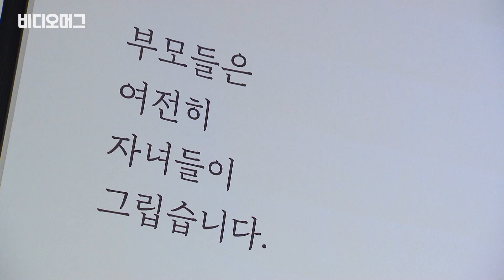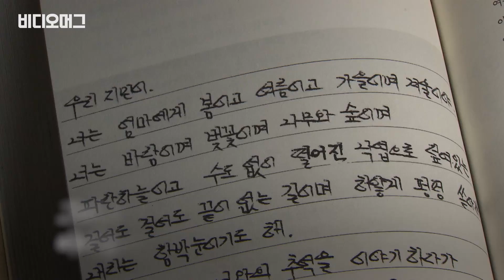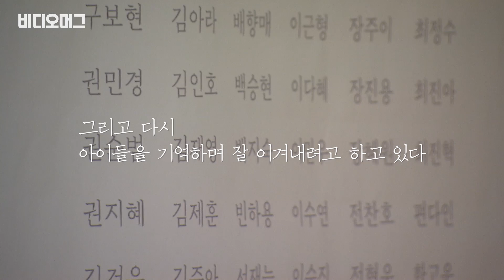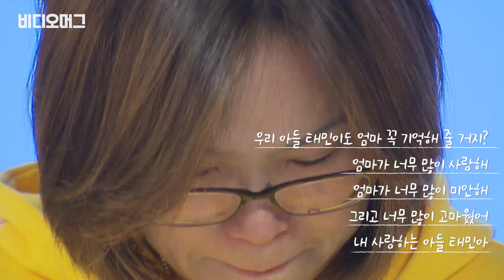세월호 참사로 숨진 110명의 아들, 딸들에게 쓴 '눈물의 편지' / 비디오머그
지난 13일 세월호 유가족이 직접 쓴 편지글을 묶어 낸 ‘그리운 너에게’ 발간 기념 북콘서트가 열렸습니다. 눈물의 북콘서트 현장을 비디오머그가 다녀왔습니다.